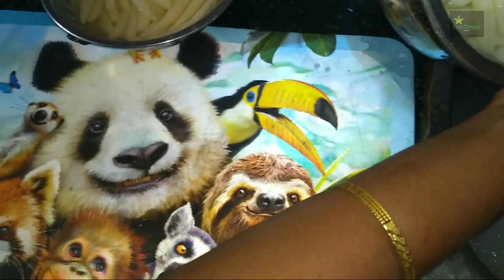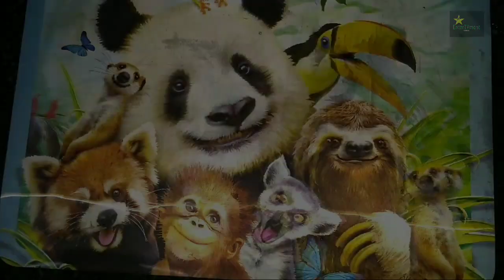French Fries In Tamil || கடை சுவை மாறாமல் சுலபமா French Fries வீட்டிலே செய்யலாம்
Hai Friends In this video How to make soft and crispy french fries at home..
Everyone Try this French Fries to your Home.